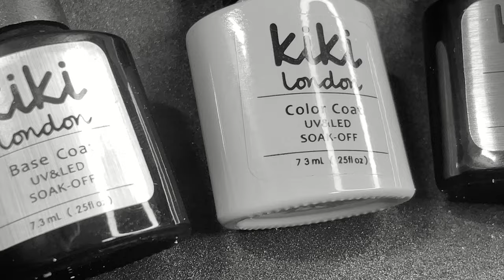KIKI LONDON INDIA Premium Gel Polishes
Hello Friends,

How are you? So in Today's video we are swatching UK's premium gel polish brand @kikilondon. They have recently made their polishes available in India and they sent a couple of polishes for me to review and swatch. SO here we are swatching these beauties.

Love
Ammu

💜💜Dicount Code💜💜

💜Music💜💜